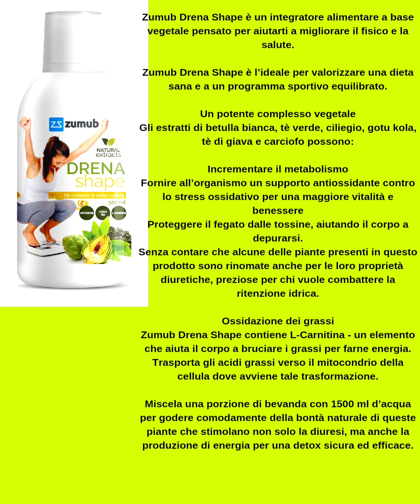Scegli la nuova linea di Integratori @zumubit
CIAO RAGAZZI😎ASCOLTATE.🏋‍♀️
SONO STATO CONTATTATO DA QUESTA AZIENDA @zumubit . SE VI INTERESSANO INTEGRATORI ABIGLIAMENTO SPORTIVO💪💊E NON SOLO😉
cod. ALESSANDROAQUI